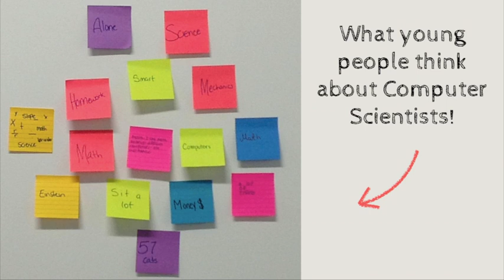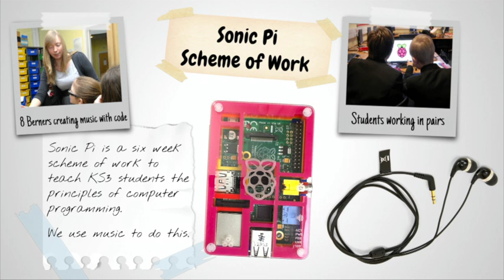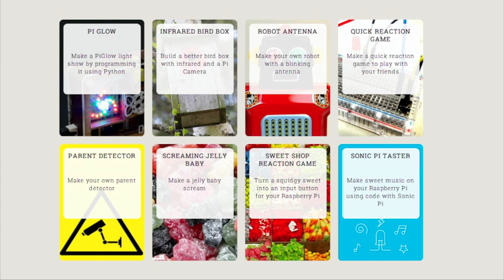Day 1 - Carrie Anne Philbin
Carrie Anne Philbin from the Raspberry Pi Foundation speaking on Day 1 of the Digital 2014 Conference in Wales.